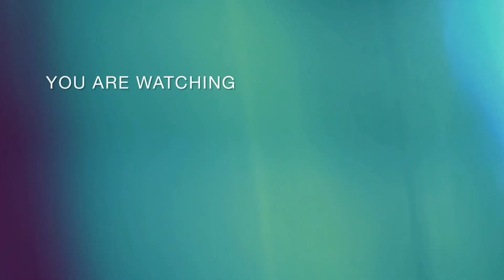Trek To Bhatod Naag🐍 Valley(Part 1) 🕉️ Dhauladhar Mountain Track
A copyright disclaimer is the declaration of any person using a copyrighted work in the form of reproduction, thereby affirming that the reproduction is legally protected under Section 107 of the United States Copyright Act, 1976 (the Act).